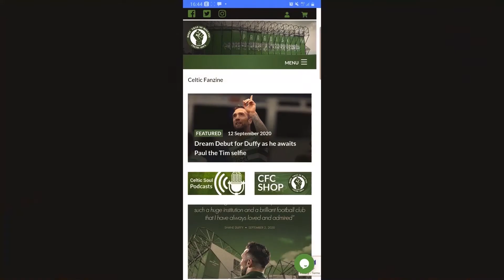Scott Brown Fan Media Q&A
Scott Brown says farewell to some of the Celtic Independent Fan Media at his final Q&A before leaving the club for pastures new in Aberdeen